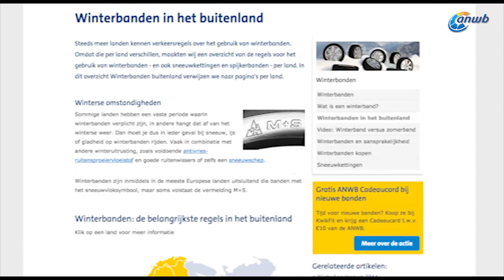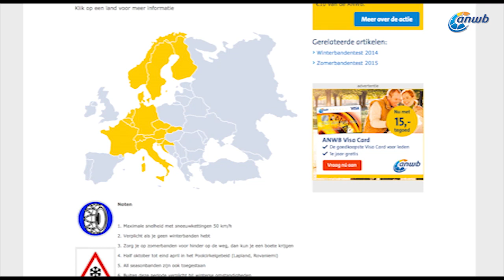Remweg met zomerbanden, winterbanden en all seasonbanden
Winterbanden bieden bij 7 graden Celsius en lager meer grip dan zomerbanden. In deze video een kijkje achter de schermen bij de ANWB Winterbandentest  en zie je het verschil in remweg met zomer-, winter- en all seasonbanden.